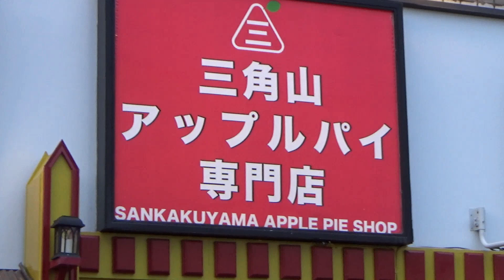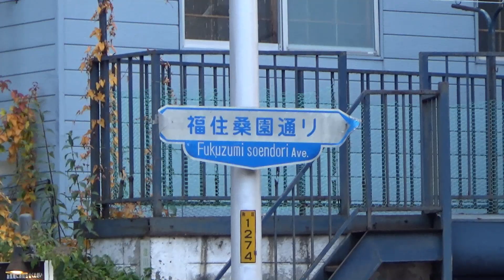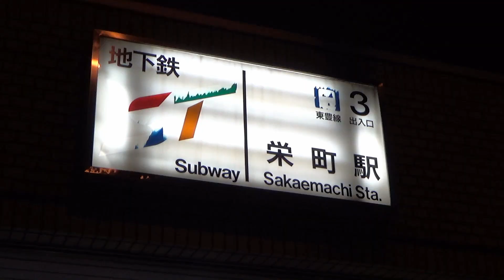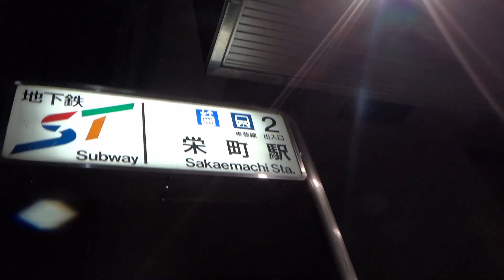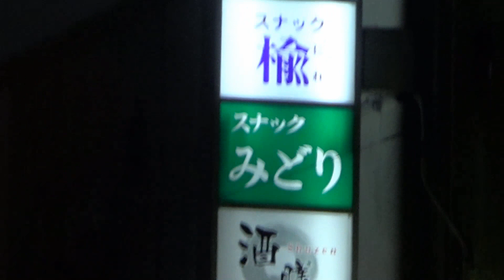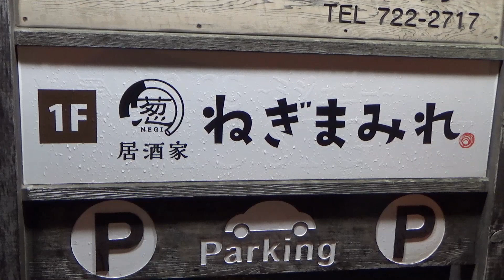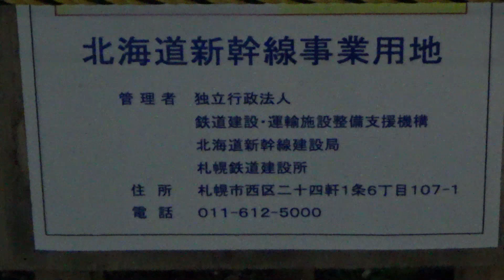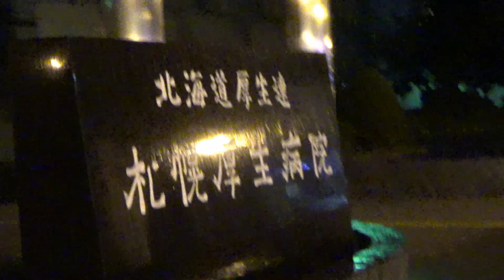(01) 買いものついでに札幌市内をぶらついていたら苗穂駅に着きました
お茶代の足しに、カメラを回しています。

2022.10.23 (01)